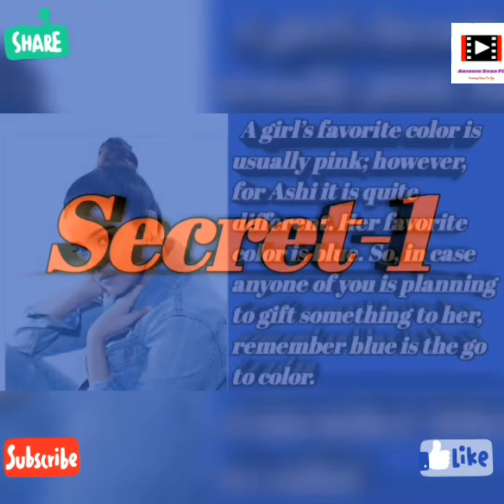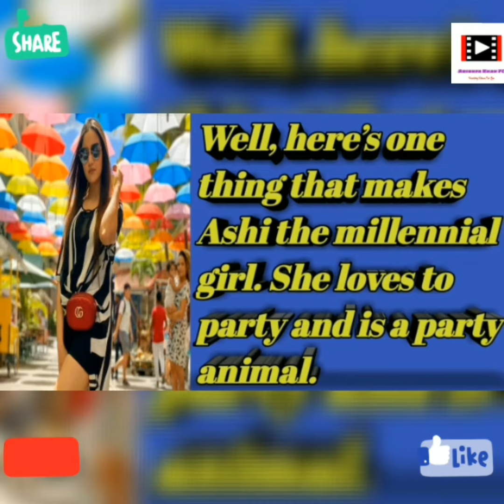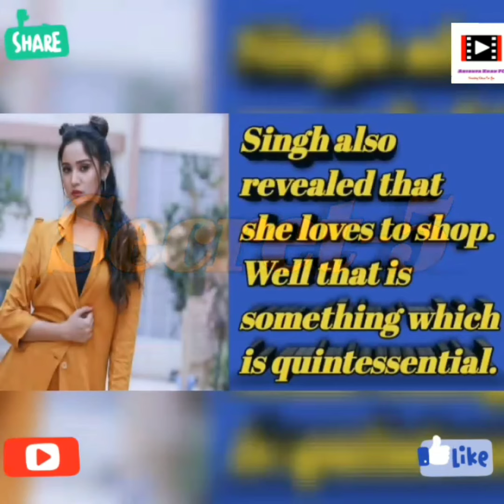5 Shocking Facts / Secrets Of Ashi Singh| होश उड़ जायेंगे ये जानकर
5 Shocking Facts & Secrets About Ashi Singh |आपके होश उड़ जायेंगे ये जानकर

Queries Solved

1. Ashi singh secrets

2. Ashi singh unknown facts

3. Ashi singh lifestyle 2021

4. Ashi singh boyfriend/boyfriend

5. Ashi singh biography 2021

6. Ashi singh family